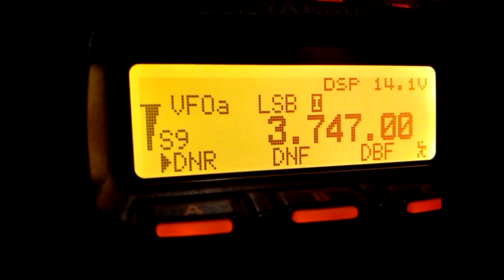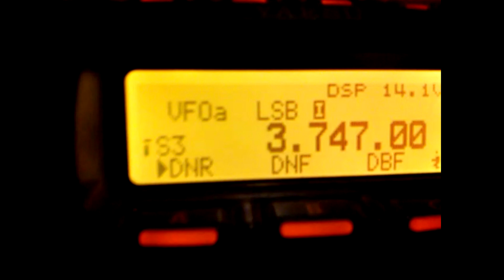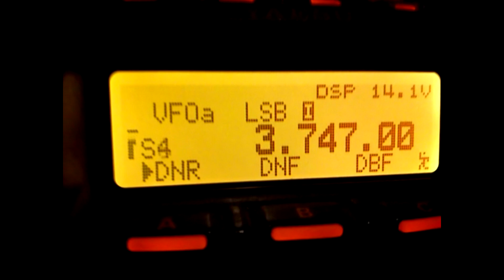FT 857 with preselector